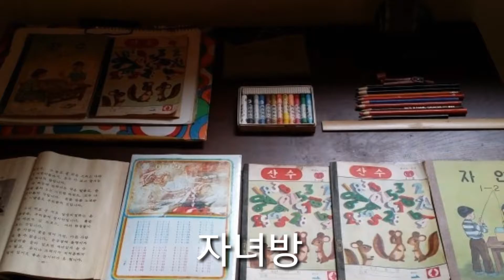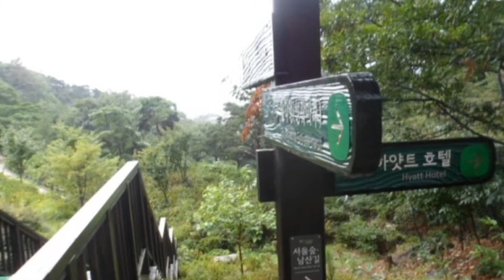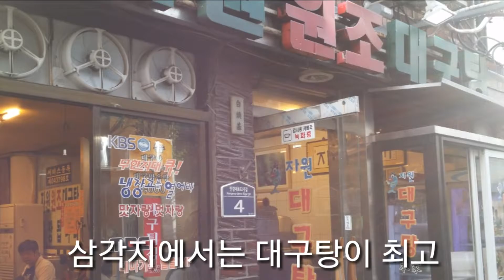56 지하철6호선 - 청구 삼각지역 코스 Seoul Metro No.6 - Cheonggu and Samgakjistation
The exit of Chunggu station 3 was originally Hyo Park. Recently, the trees in the park have been washed away and the desolate footpath block has been laid. A chair was installed underneath the zelkova tree. Zelkova grows well and it needs 10 years to make a shade. Urban planning should be developed for the residents. There are many cases in which the park trees have been cut down due to administrative convenience

Park Chung Hee house was recently opened. It is in the back side of the Epyunhan apartment at exit 3 of Chunggu station. Signs are also difficult to find. It was the place where the family stayed until Park Chung - hee made the ruling from 1958  to 1961. There is not enough preparation yet, but it is worth to look back. There are a lot of rooms in 100 pyeong land.

There is a Ecological Tunnel on the way from Bertigogae to Namsan. The animals go back and forth. There is a staircase going up and down. At the southern end of the park, there is a small amount of forest. A lot of greenery was damaged by the apartment. Urban development should be avoided by destroying the greenery.

Itaewon and Hannam-dong are the roads that divide. It is a place where traffic is complicated because it overlaps with the over bridge that comes down from Namsan. You can stay in the shelter for a while but it is a pity but, no other attraction. There is no greenery in the surroundings and humanity is rare. Right next to it is the Samsung Electronics Hall, which blocks the view. The curve line of over bridge  is worth seeing. There are not many places to go from Hangangjin Station to Itaewon Station. Because Itaewon is a shopping street, Itaewon consumes most of it. However, this course has lots of great cafes and attractions. If you do not walk, it is a lovely sculpture around and it is hard to see beautiful cafes. It is better because it is not troublesome.

It is the way to go to Itaewon from Hangangjin Station. It is a tourism special zone . The US 8th Army is already in the process of withdrawing. It is because of English. Indeed, the English level of the merchants has improved considerably. The south slope road was also uncomfortable as a residential area, but the large buildings were filled with stopping work, and both sides of the road finally seemed to be full.

 It is a cafe ornament decorated by an artist. It is a fun interior that attracts eye-catching  attention even if it is not big money. Small cafés also have unique interiors, so if you have time, it is worth seeing here and there. You do not have to go out to the suburbs. There are many cozy dating places in the city. It is the center of Seoul in Itaewon and the traffic is convenient.

There is a war memorial near the Samkakji station area. It takes half day to see properly. Outside, there are fighter planes, warships, etc., as well as various sculptures. The wedding hall is also on the back. If you go near, it is a good place to catch time. We must not forget the horrors of war and the pain of war.